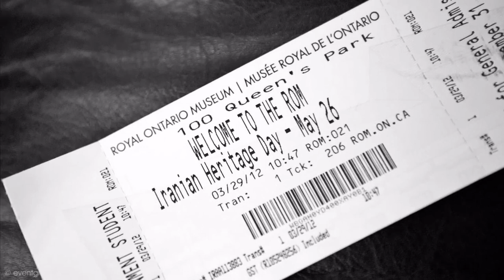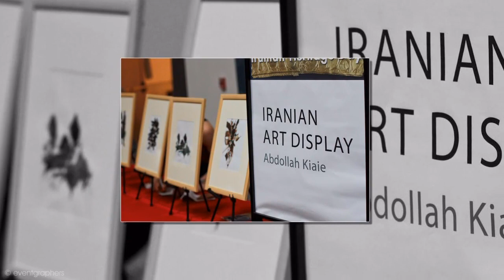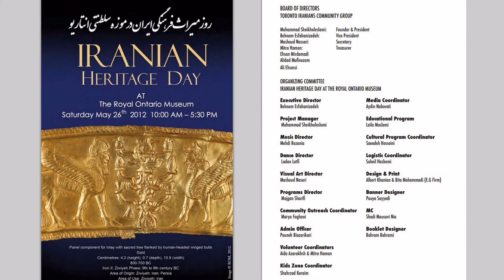Iranian Heritage Day at ROM 2012 (Royal Ontario Museum)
for more information about our artistic services.

This slide show does not represent all the performances for this event.

Special programs during Iranian Heritage Day will include authentic Iranian musical and dance performances, as well as displays of magnificent Persian works of art including carpets, paintings, and works of calligraphy. In addition, having access to the large auditorium in the lower floor of the ROM, there will be an opportunity for screening documentaries and listening to the insights of leading Iranian artistic and literary figures.